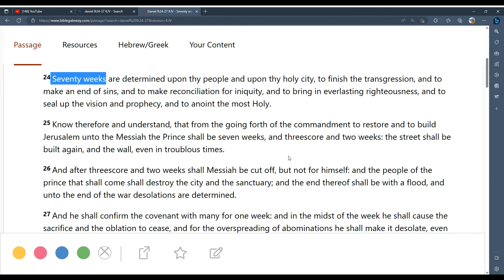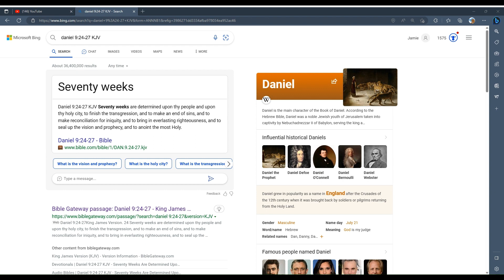Who will stand in the Breach?! Calling men of God!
You must teach the truth. God will hold you accountable!

"Yea doubtless, and I count all things but loss for the excellency of the knowledge of Christ Jesus my Lord, for whom I have suffered the loss of all things and count them but dung, that I may win Christ."

Philippians 3:8